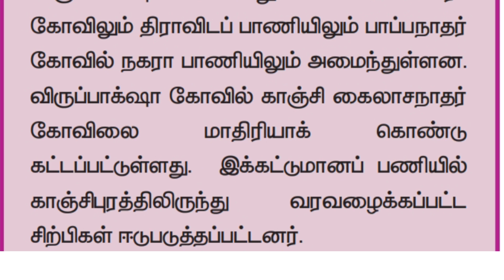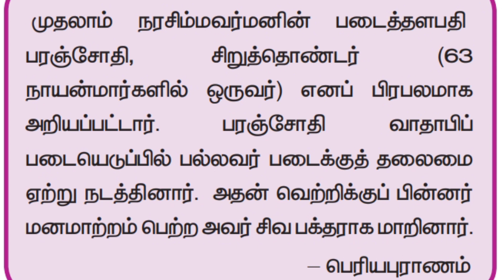History TNPSC important notes